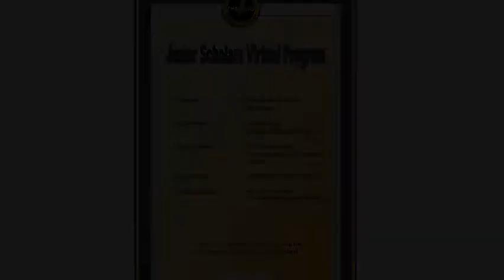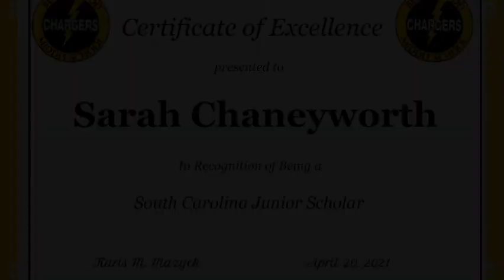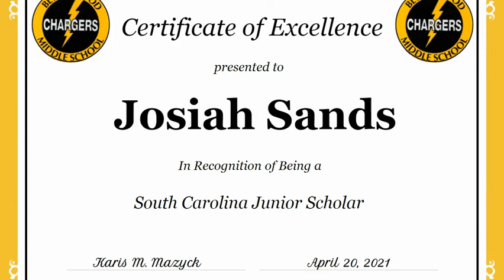Junior Scholar Ceremony 2021